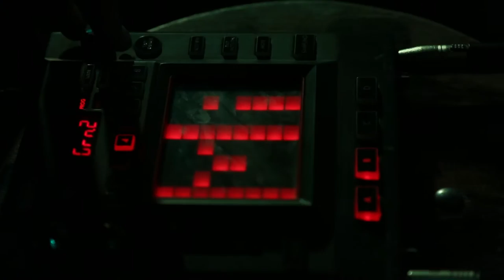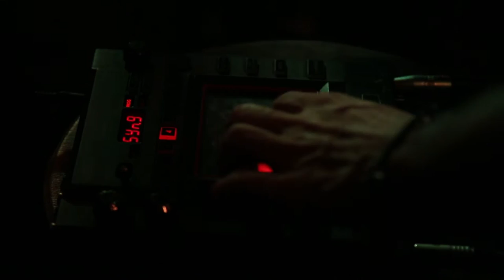The Best Bad Trip - Free Imrovisation @ Szimpla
A The Best Bad Trip huszonéves fiatalokból álló kísérleti, free jazz, punk-jazz zenekar.

A zenekar tagjai:

Kapusi Viktor - szaxofon, billentyű
Hegedüs Benedek - trombita
Velsz Kristóf - gitár
Csernovszky Márton - basszusgitár
Gasner Márk - dob

A videofelvételt az Ezer Kolibri készítette: Bordás Róbert és Takács István Gábor, valamint Todoroff Lázár. A koncert a Szimplában hangott el 2015. szeptember 3-án. Keverés: Kovács Mihály